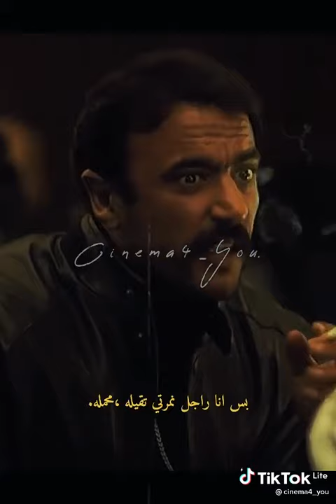بس انا راجل نمرتي تقيله،محمله |حالات واتس|® سيف الخديوي 💪